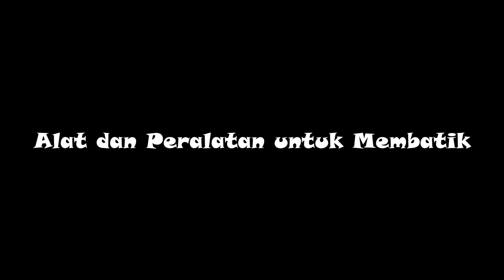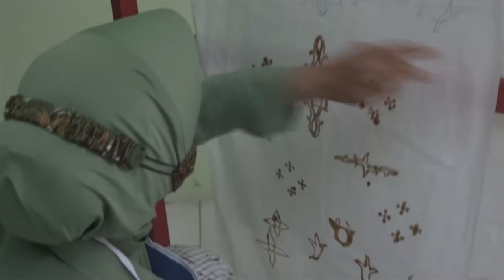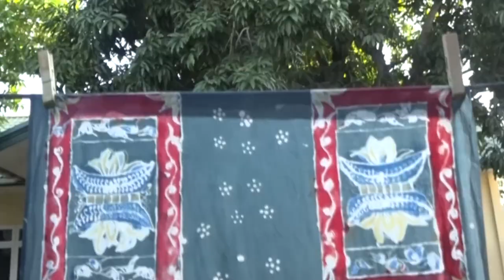Keren! Kerajinan Persit Istri TNI Membatik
Keren para Istri TNI membatik. Indonesia mempunyai satu warisan budaya dalam bentuk kain yang sangat mendunia yaitu batik. Selain dari berbagai motifnya, batik juga mengambarkan Seni dan Budaya yang digemari banyak Orang hingga Mendunia.

Proses membatik diawali dengan mencuci kain untuk menghilangkan kanju dari kain, Proses membatik menyempurnakan tahapan.

Yuk simak dan tonton sampai habis Video Tutorial cara membatik.